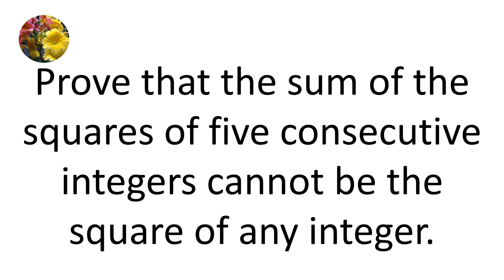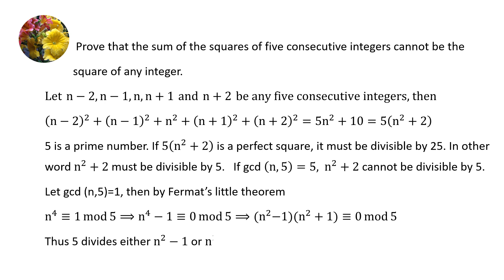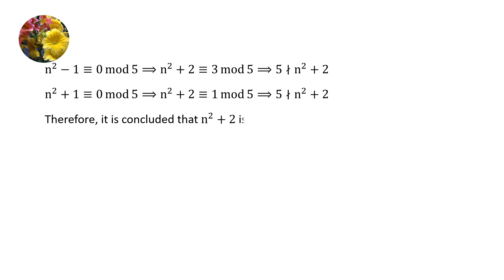Russian Olympiad: Prove that the sum of the squares of five consecutive integers cannot be a square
NT-428
Prove that the sum of the squares of five consecutive integers cannot be the square of any integer